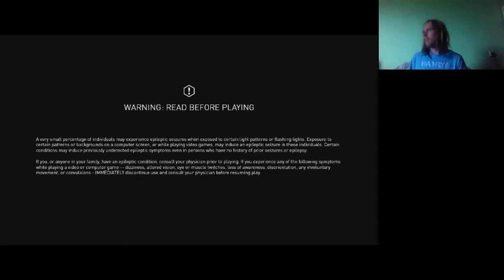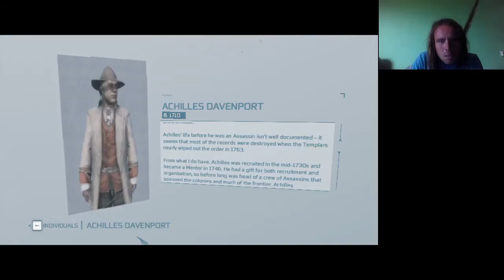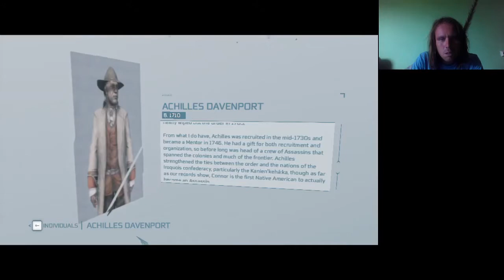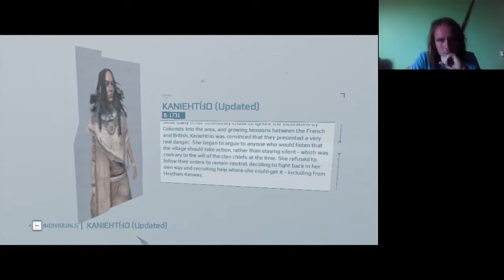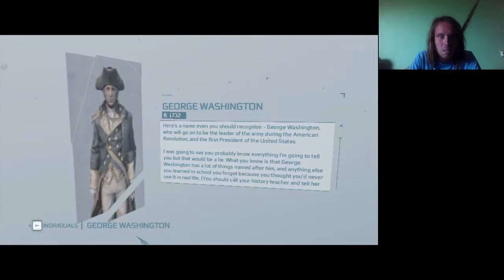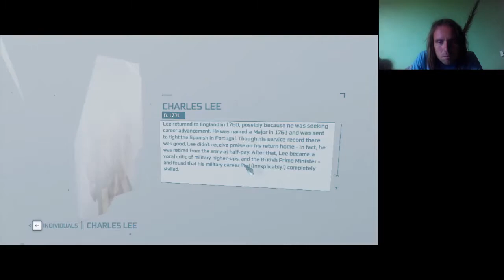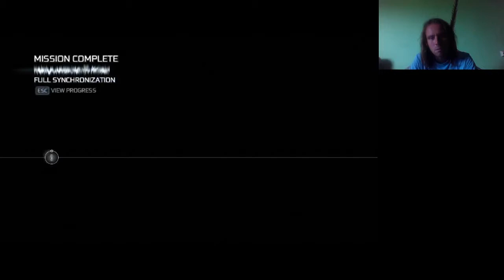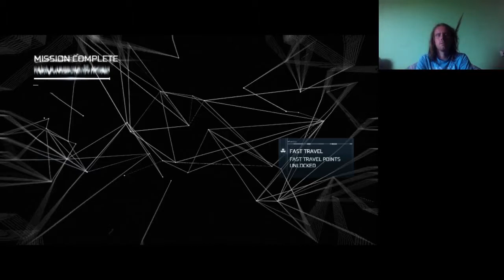ACHILLES DILEMMÁJA Assassin's Creed 3 100% végigjátszás #6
5. szekvens Achillesszel és Sam Adamsszel.